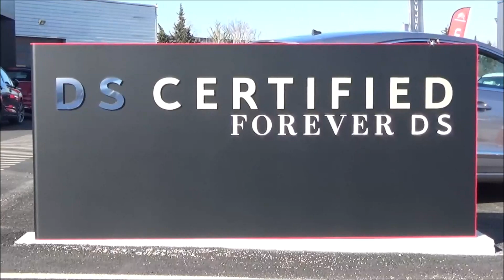Vidéo de la DS 4 E-Tense 225 Performance line + (Non officiel)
Superbe véhicule Hybride essence de la marque de prestige Française DS. Toujours au maximum des meilleures finitions tant à l'extérieur du véhicule qu'à l'intérieur.
Merci à l'équipe du DS Avignon-Montfavet pour leur bel accueil.